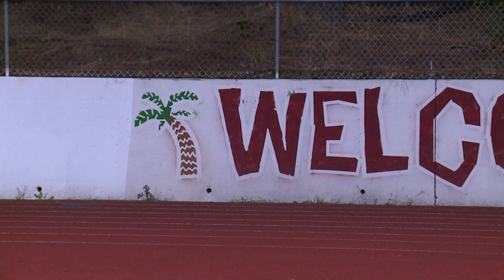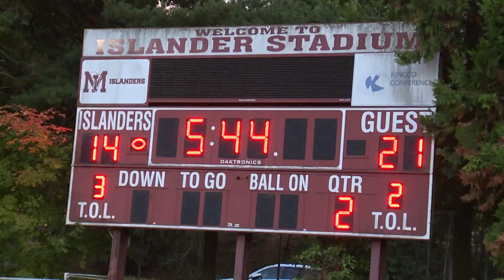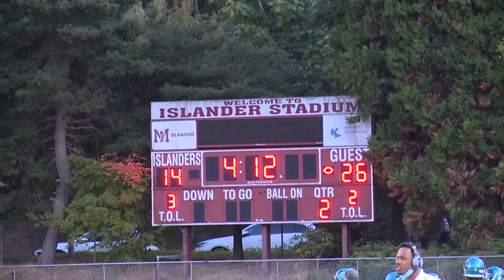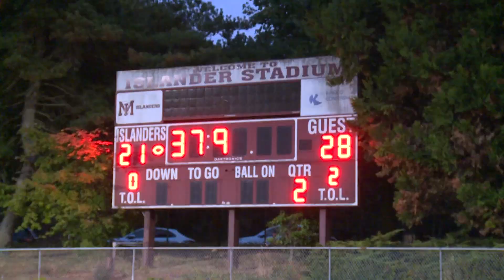HS FOOTBALL: Auburn Riverside vs. Mercer Island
Highlights of Auburn Riverside's 49-35 win over Mercer Island